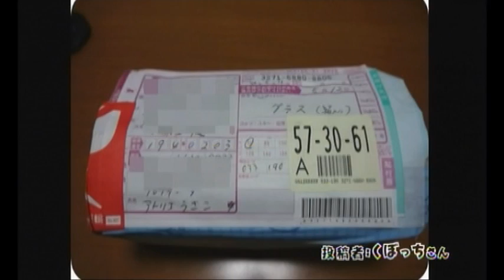第125回 うさぎのおめめ part1（2012.5.17）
〈出演者〉
五島安則、原田朱美

〈コーナー〉
■ココロのおうち

・くぼっちさんの投稿
・フー君のパパさんの投稿
・真理さんの投稿
・ニコ♪さんの投稿
・クリオネさんの投稿